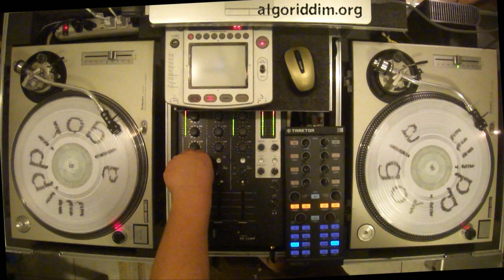Death In The Arena part 2 (Glen Brown, Wayne Wade, Yabby U, Trininty)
One serious run of tracks. Those of you already familiar with Deuteronomy and Version 78 Style might appreciate what's going on at about 3:30 where I'm panning the extended version of Deuteronomy and bringing in Version 78 Style in the other channel. This is another one you've got to listen to with your headphones on to get the full effect. (The split Yabby U dubs are something else to listen closely to.)

Deuteronomy: Sylford Walker
Deuteronomy Dub: Glen Brown & King Tubby [left channel]
Version 78 Style: Glen Brown & King Tubby [right channel]
Black Man Get Up Tan Up Pon Foot: Welton Irie
Gang War: Wayne Wade
Tribal War Dub: Yabby You [left channel]
Life in Jamaica: Yabby You [right channel]
Hold Them Jah Jah (Extended): Trinity
Fire House Balloon: Yabby You & King Tubby [left channel]
Hold Them Jah Jah Version: Yabby You & King Tubby [right channel]
Dread Bandwagon: Prince Pampadoe